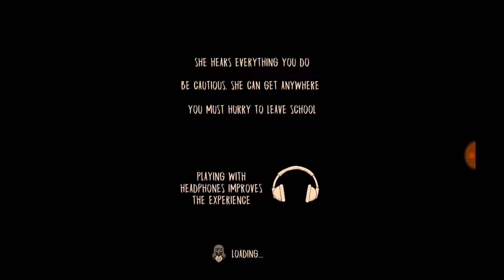Cartoons Story In Hindi | Animation, Evil nun horror game And Hindi Voice Our हिंदी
Evil Kids And Cartoons Story In Hindi | Animation, Evil nun horror game And Hindi Voice Our हिंदी

,,,,,,,,,,,,, GOOD LUCK,,,,,,,,,,,